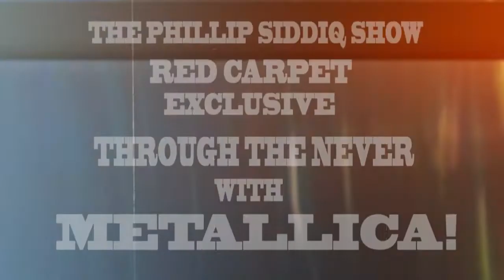METALLICA: THROUGH THE NEVER Red Carpet! Pt 4